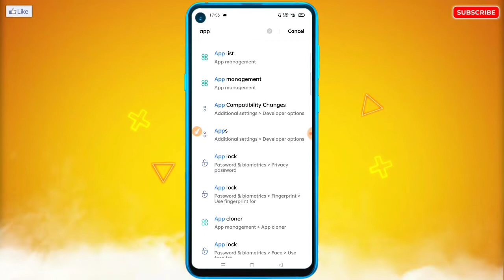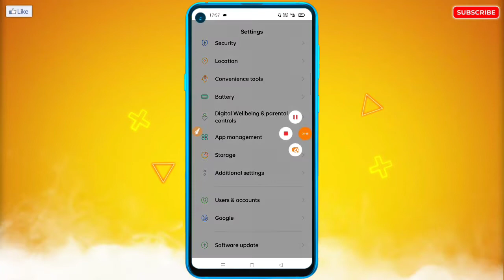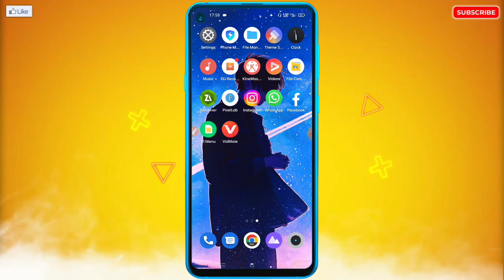Tecno Me System Apps Show Aur Hide Kaise Kare | How To Show & Hide System Apps in Tecno Mobile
🔥☞ 𝗛𝗲𝗹𝗹𝗼 𝗗𝗼𝘀𝘁𝗼𝗻 !!!

___________❀ ᴛʜᴀɴᴋ ʏᴏᴜ.❀___________